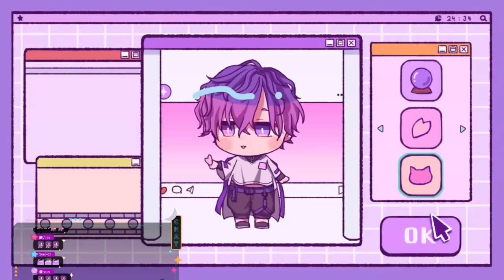【LABYRINTHINE / OUTLAST TRIALS】scary maze with men【NIJISANJI EN | Uki Violeta】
the men:
Taiga:

Stream "Starlight, Stargazer" here!

『 Tags 』
✧ General /
✧ Live /
✧ Art /
✧ Assets /
✧ Meme /
✧ NSFW /
✧ Thumbnails /
✧ Clips /
✧ Plush & Cute /
✧ Drinks /

『 NOCTYX 』

『 Credits 』
BGM / DOVA - SYNDROME
Bedroom & Teatime Asset / nrnmarie
Thumbnail / Pufferfish_Ayu